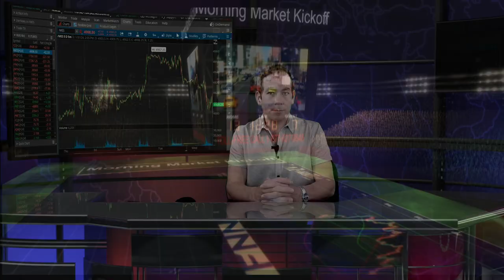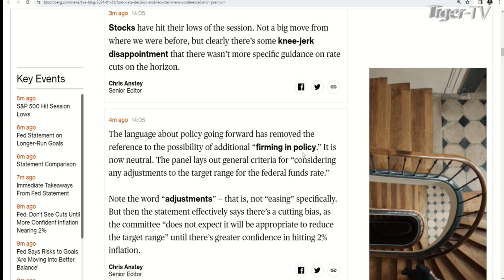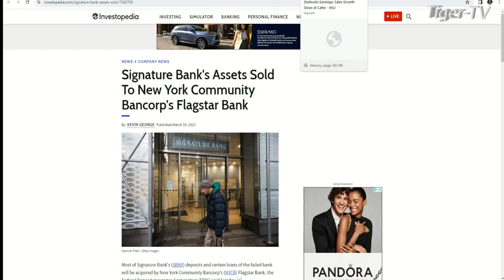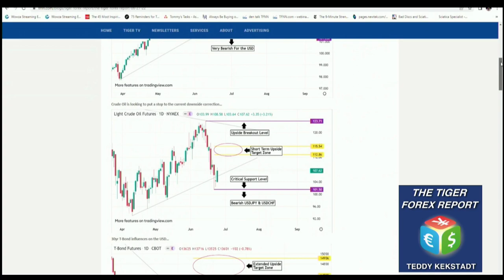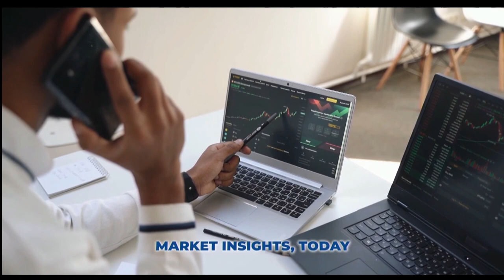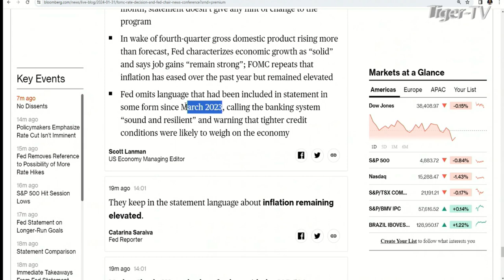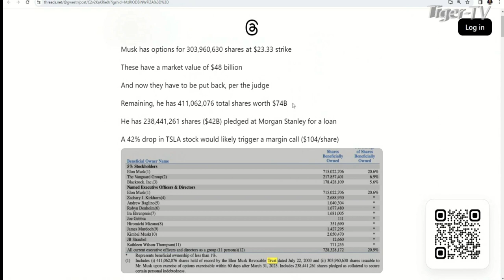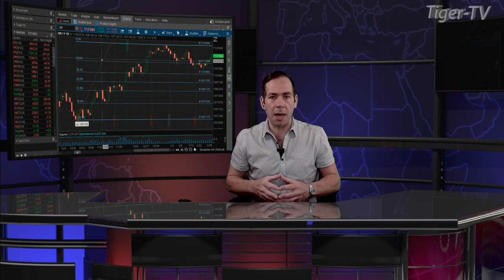Special Afternoon Edition of the Morning Market Kickoff - Fed Announces No Rate Cut